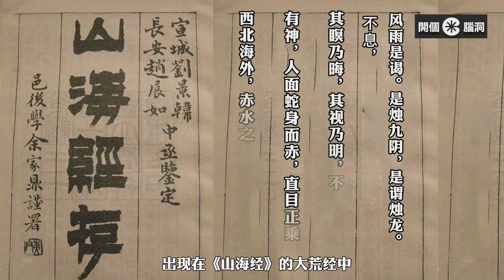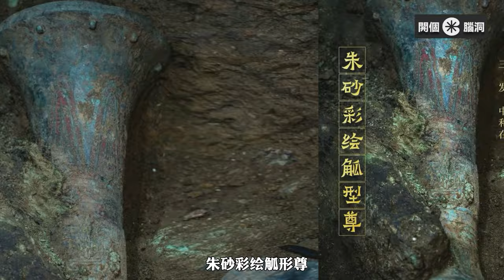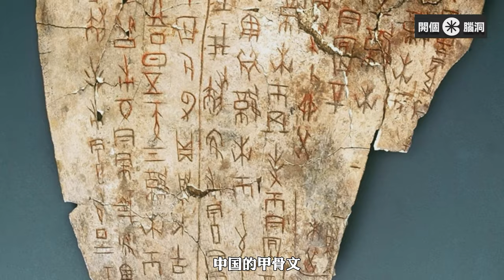三星堆最新发现！山海經竟然藏了这些秘密？这个与《山海经》中的原文記錄不謀而合，除了有青铜神树和纵目面具，还有什么？【2021】 |開個腦洞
2020年9月11日，四川廣漢有消息傳出，時隔34年後，三星堆遺址將再次啓動發掘，這真的是令人興奮。三星堆最新發現，謎一樣的三星堆文明中有太多的未知和神秘了，要解開三星堆之謎，唯有獲得更多的考古資料，這次重啓發掘，又能發現哪些驚天秘密呢？三星堆考古已經將近百年，在這次重啓發掘有挖掘出了那些東西呢？跟上接下來考古發掘的步伐。
四川省文物考古研究院對外公佈三星堆遺址考古發掘階段性成果。 繼半年前新出土、修復的古蜀國神秘文物震驚世人之後，三星堆遺址又出土500多件文物，包括完整金面具、前所未見的青銅「神壇」、神樹紋玉琮等國寶。
您好：
時間軸
00:00 開始
00:49 三星堆最新發現
01:10 黃金面具
01:25 總目面具山海經
02:24 通天神樹紋的玉琮
02:54 青銅太陽形器
03:13 青銅神樹
04:12 青銅網
04:39 青銅器冶煉
05:20 青銅面具
05:41 青銅神壇
05:59 青銅人像
06:49 三星堆發掘的意義
07:30 結束
1萬多年前的巨石切割技術？ 科學家還原巨石建築但仍無法解釋【普瑪彭古Puma Punku】巨石之謎